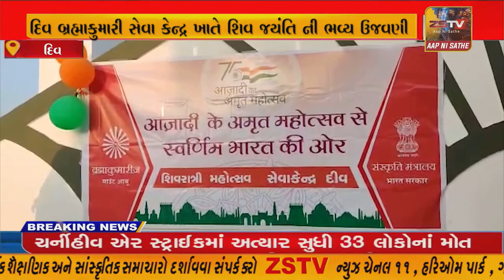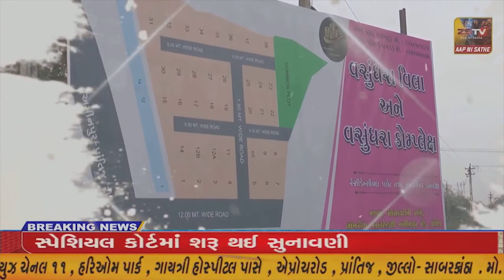દિવ બ્રહ્માકુમારી સેવા કેન્દ્ર ખાતે શિવ જયંતિ ની ભવ્ય ઉજવણી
દિવ બ્રહ્માકુમારી સેવા કેન્દ્ર ખાતે શિવ જયંતિ ની ભવ્ય ઉજવણી//ZSTVNEWS//